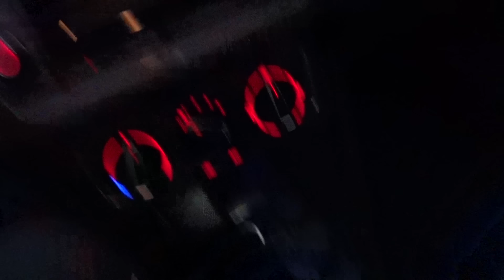MIJN HUWELIJKSAANZOEK!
✧VRIENDEN WORDEN?

Met dank aan:
- Patrick janssen van Sheepdogtraining Take Time

Cast: Dylan Haegens, Marit Brugman, Rick Vermeulen
Script: Dylan Haegens, Marit Brugman
Camera: Rens Lucassen
Productie: Lisanne Wisgerhof, Bas Koen
Geluid: Tim Schoeber, Jesper Weijs
Montage: Rens Lucassen
Design: Rick Vermeulen, Rens Lucassen